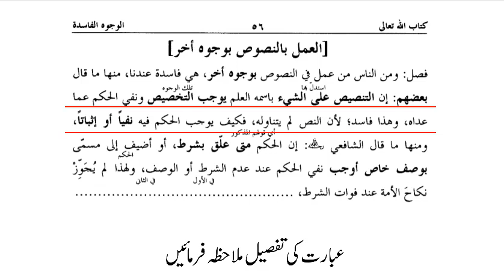الحسامی، سبق:24 نصوص پرعمل کرنا دوسرے وجوہ سے /Al Husami Lesson:24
madrassa lectures#online_dars_e_nizami wifaq_ul_madaris dars_e_nizami islamic_daroos پیش خدمت ہے اصول الفقہ کی اہم کتاب الحسامی جسے آسان فہم انداز میں پیش کرنے کی کوشش کی گئی ہے، جو علماء و طلباء کے لئے یکساں مفید ہے۔۔۔